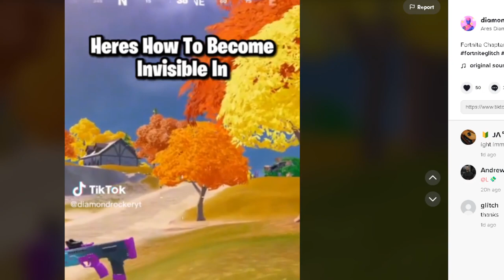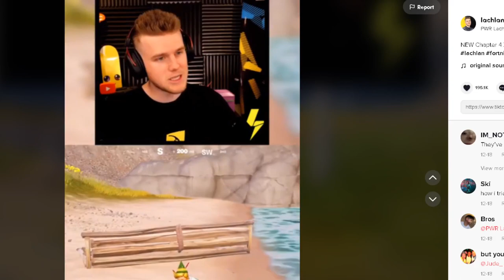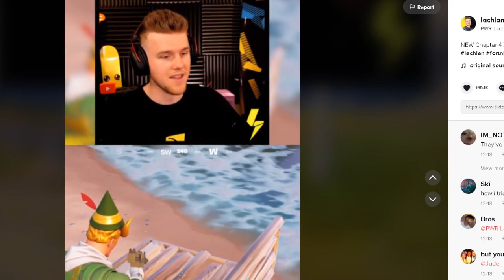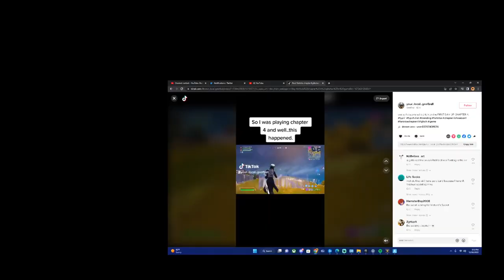Thank You, Fortnite!